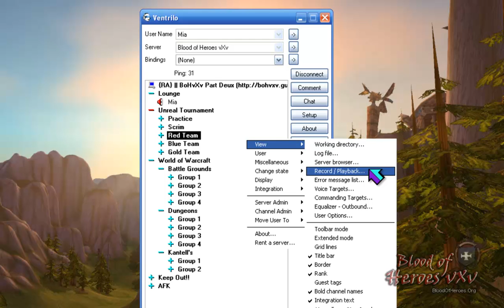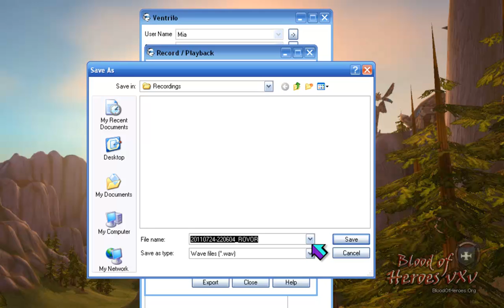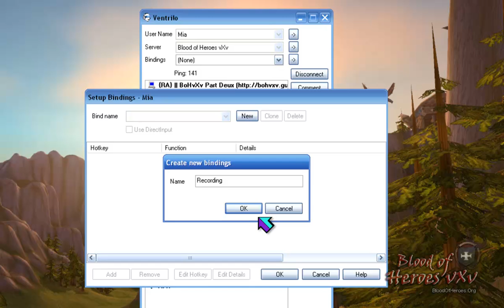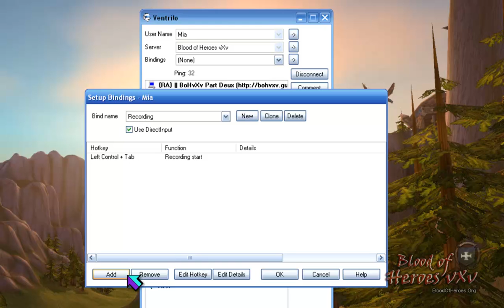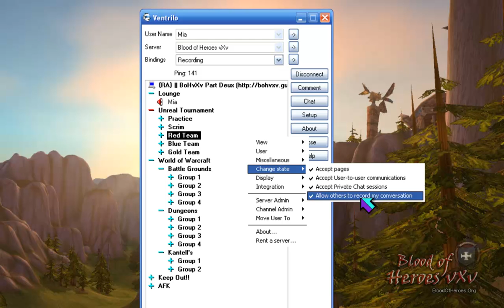How to Record in Ventrilo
-- INTRODUCTION --

Hello Mia here. Today, I am going to go step-by-step on how to use the recording feature in Ventrilo.
This feature will record your voice and others during a ventrilo conversation, and save it as a .VRF file. I will also show you how to disable this feature, so others cannot record your voice in a conversation. KEEP IN MIND: That other recording tools such as Fraps can still capture your voice, even with the recording feature disabled. Disabling this feature will only prevent others recording your voice using the Ventrilo Record Feature. So Let's begin.

-- BASIC RECORDING --

First Connect to a Ventrilo Server. Next Right-click on an empty white space in the ventrilo window. Hover over "VIEW". In the submenu, click on "RECORD/PLAYBACK..."